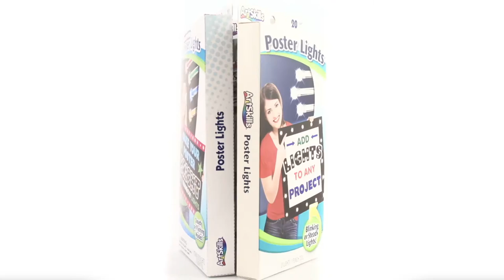ArtSkills Poster Lights How To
Poke your holes, feed the lights, flick the switch and watch your poster light up! Poster Lights are so easy to use and will add the extra special feature to your project that is sure to get you noticed!

This video will show you how we use poster lights to light up a title on our project!